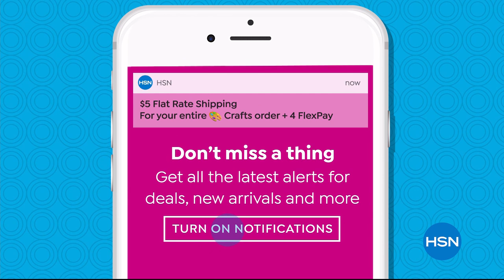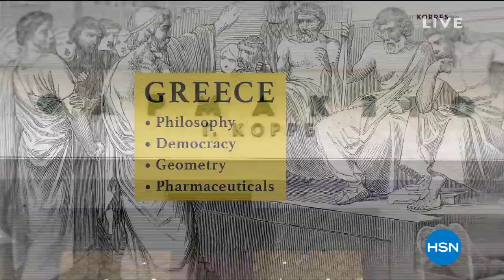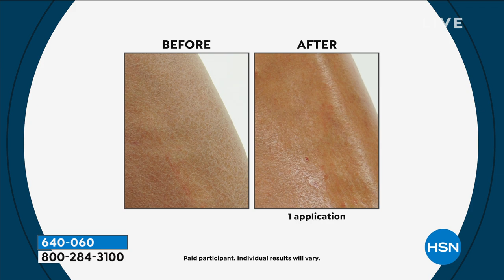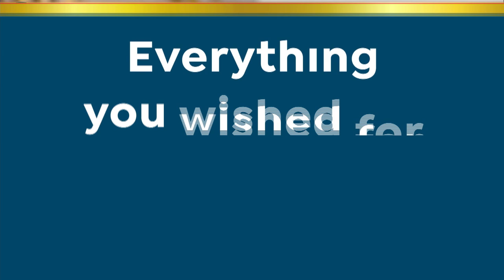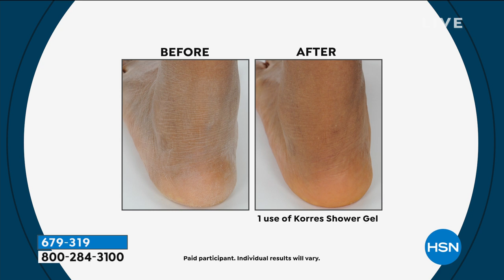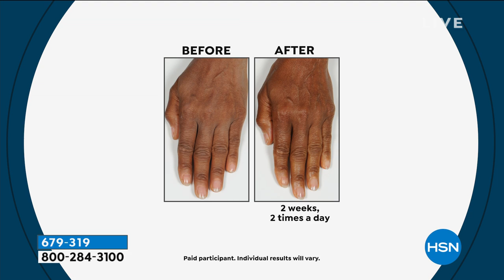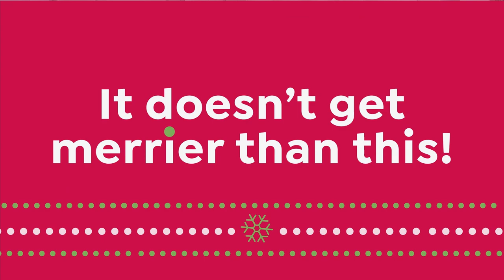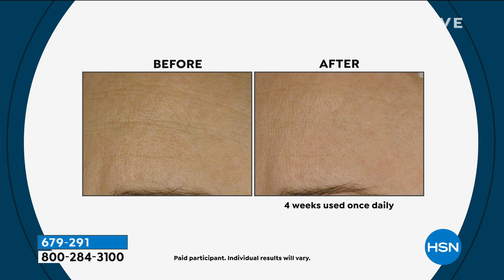HSN | KORRES Beauty Gifts 10.18.2019 - 02 PM